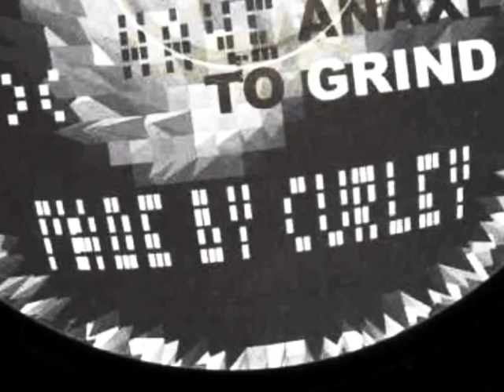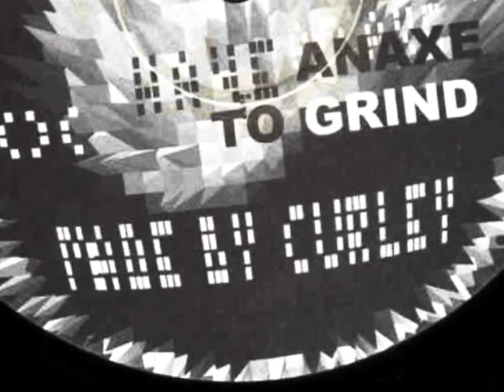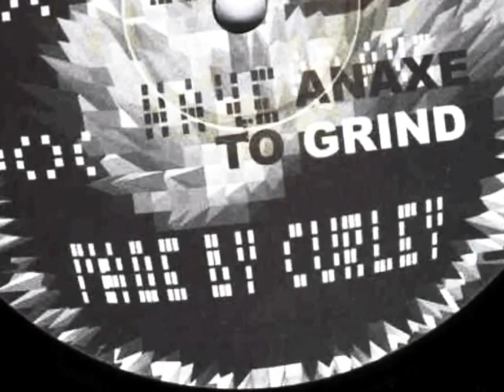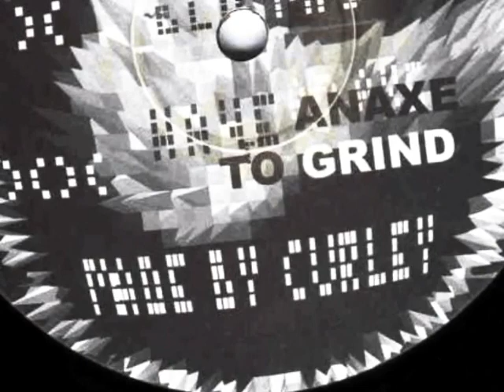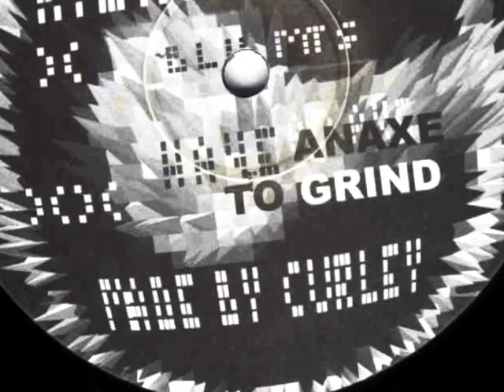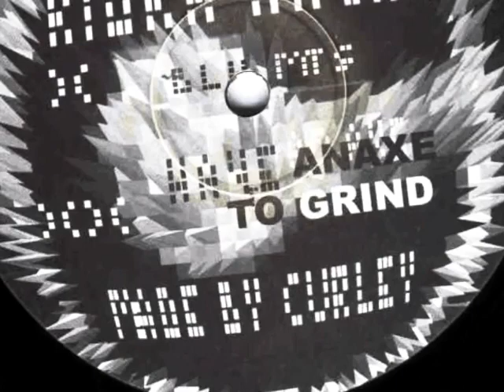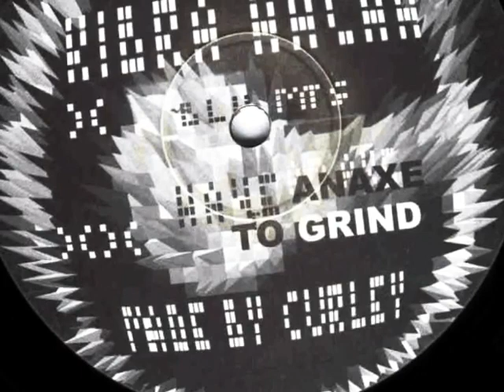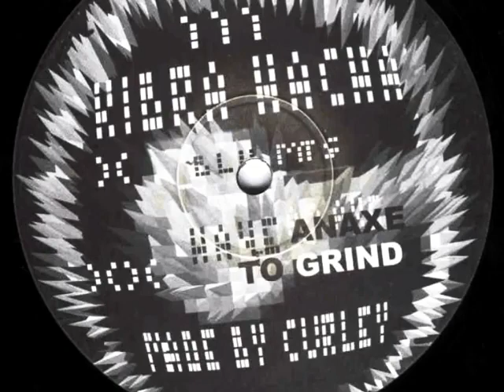CURLEY - HAVE AN AXE TO GRIND (holla bellulah bellulah bellu).flv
tttekno